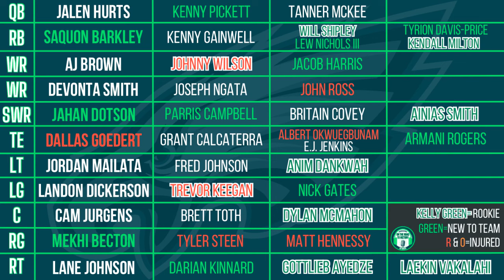Eagles 53-Man Roster Cutdowns Begin | Ainias Smith Headed to IR? | McPhearson, Okwara, Grier & More